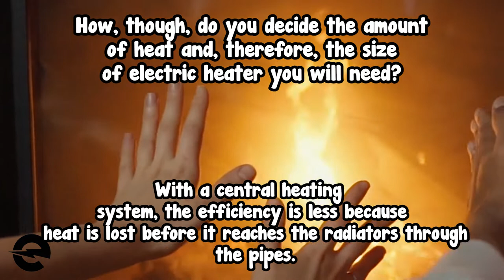What Size of Electric Heater Do I Need? | Electrical World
A brief guide on how to measure a room in order to get the right size and wattage of an electric heater.

We pride ourselves in providing a huge range of household and trade electrical supplies! We are a leading electrical wholesaler for all your DIY needs.